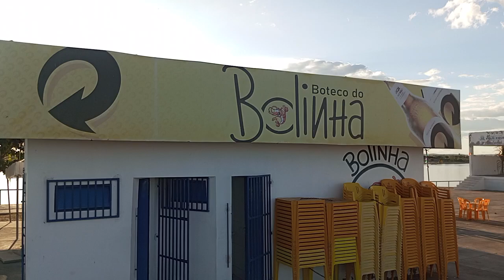Xique-Xique Bahia cidade linda